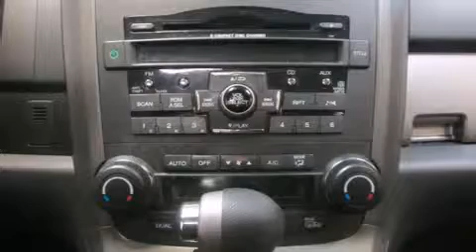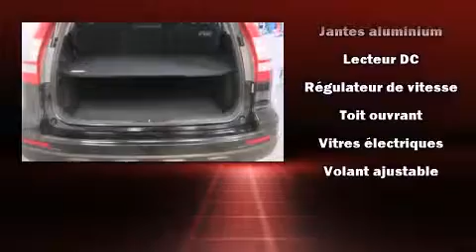2010 Honda CR-V EX 2WDAT 2010 HONDA CR-V EX, A/C, POWER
Honda Gabriel
7000, Henri-Bourassa Est

Montez �� bord et laissez-vous ��blouir par le Honda CR-V 2010. Affichant moins de 35 000 km au compteur, ce VUS 4 portes met la priorit�� sur le confort, la s��curit�� et son c��t�� pratique. Gr��ce �� la souplesse de son moteur 4 cylindres de 2,4 litres, les passages de vitesses se font tout en douceur, vous b��n��ficierez aussi d'une exp��rience de conduite confortable et pr��visible. Ce mod��le propose une foule de caract��ristiques de s��rie, fini les sacrifices. Comme le t��l��d��verrouillage des porti��res, un essuie-glace de lunette arri��re, un compte-tours, un ordinateur de bord, des si��ges baquets �� l'avant, climatiseur avec commande automatique de temp��rature, phares �� contr��le automatique, et un toit ouvrant assist�� qui illumine l'habitacle de lumi��re naturelle. Ses roues en alliage sont bien proportionn��es et ajoutent �� son look. Honda accorde la priorit�� �� la s��curit�� et la protection en incluant: coussins gonflables �� l'avant, rideaux gonflables pour prot��ger la t��te, syst��me antipatinage, appuis-t��te avant anti-coup de fouet, un avertisseur d'urgence, et freins antiblocage. Le dispositif d'assistance au freinage applique une pression suppl��mentaire sur les freins lorsqu'il d��tecte une situation d'urgence. Voici un v��hicule d'occasion certifi�� qui a pass�� haut la main l'exigent processus de certification de Honda, qui comprend une inspection exhaustive en 150 points! Venez profiter d'une agr��able exp��rience d'achat: nous avons de l'humour et nous offrons toute l'information qui vous permettra de prendre une d��cision ��clair��e, sans pression. N'h��sitez pas �� nous appeler.